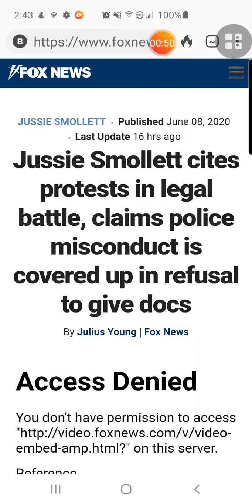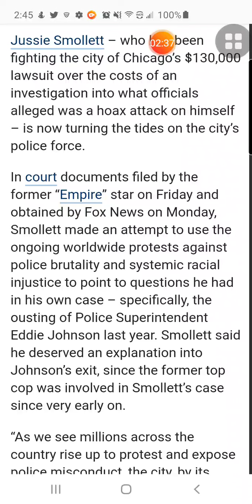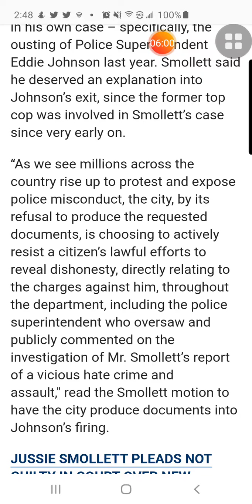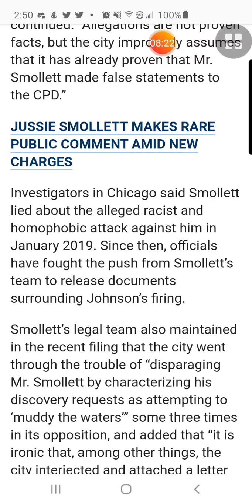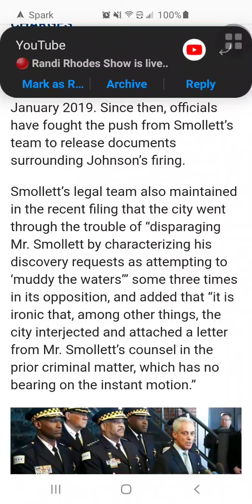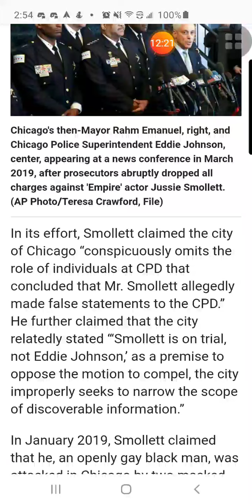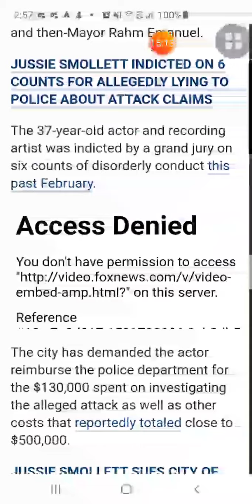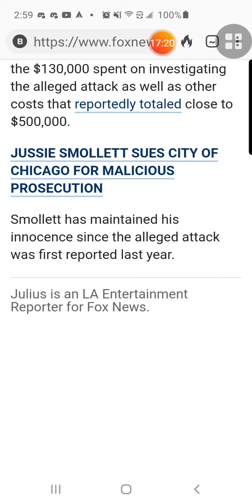Jussie Smollett cites protests in legal battle, claims police misconduct 😳